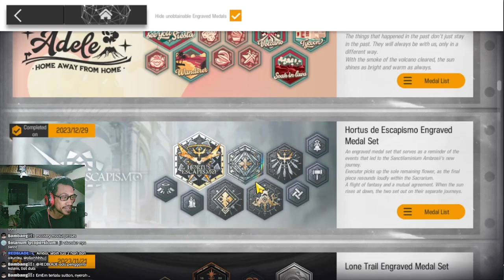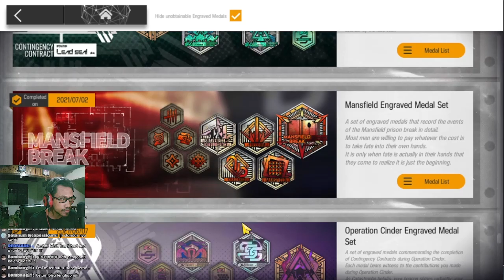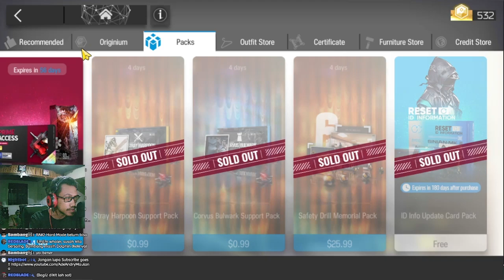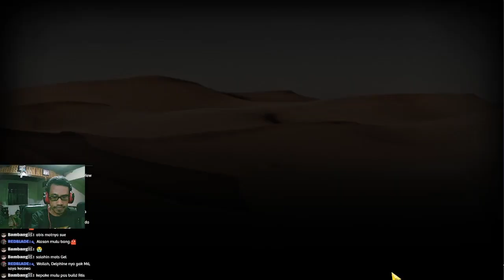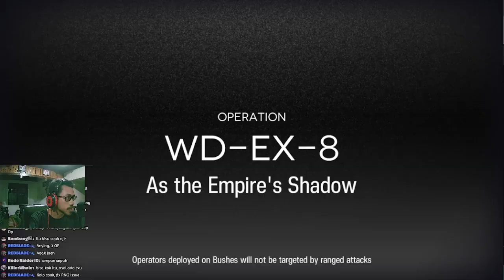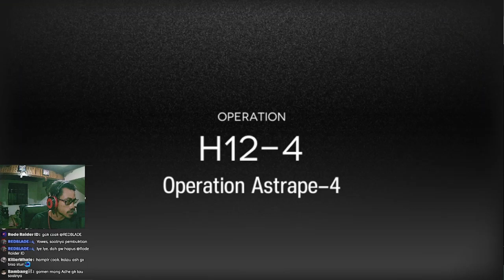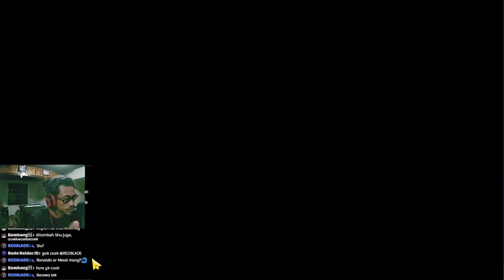Sepuh Dolphin Ini Menarik Hati Gw dan Sangat Totalitas di Banner Collab 😂 - Gurame Asyik Episode 38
Review akun sepuh episode ke-38 Lagi lagi pandai bikin menarik perhatian gw. Mari kita lihat akun beliau satu ini!!

【 DISCORD SERVER! 】